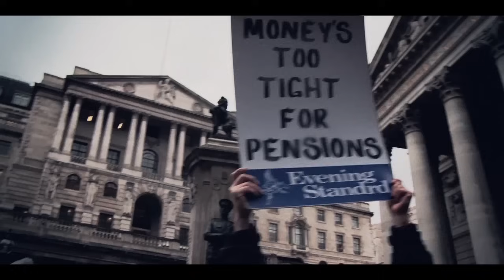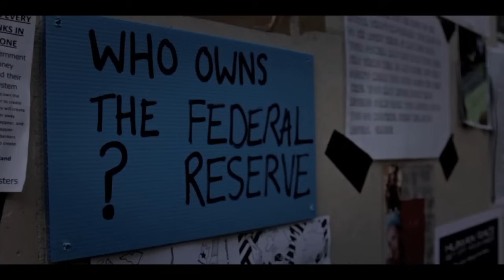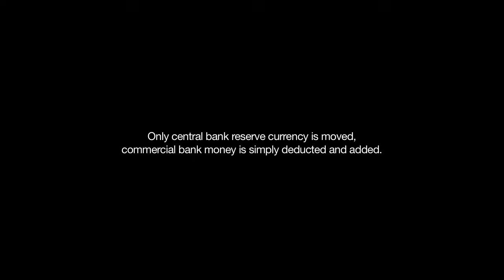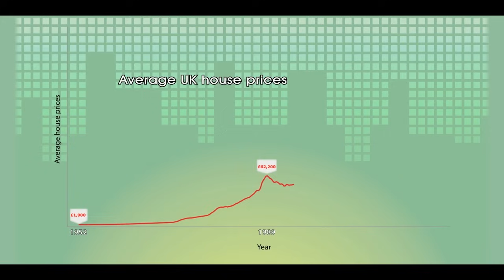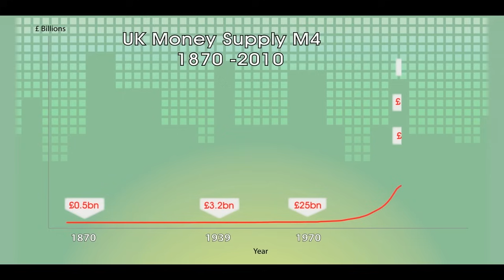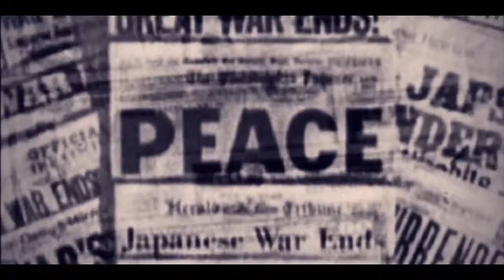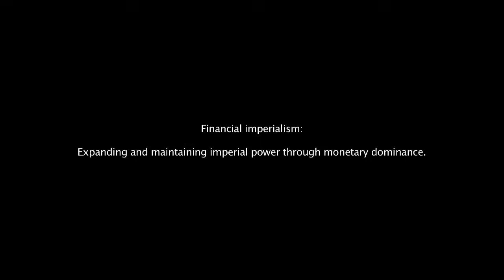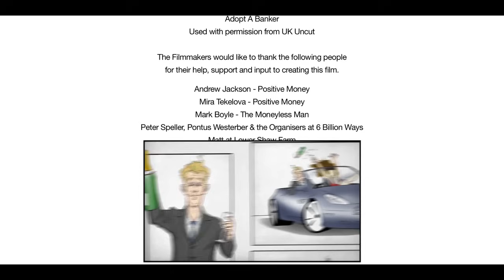97% niczego | System pieniężny | Skąd pochodzą pieniądze?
Film dokumentalny o finansach w wersji z polskim lektorem - 97% niczego. Dokument przedstawia poważne badania i weryfikowalne dowody dotyczące naszego systemu gospodarczego i finansowego.

97% niczego (2012)
Reżyseria: Michael Oswald
Scenariusz: Mike Horwath, Michael Oswald
Gwiazdy: Ben Dyson, Anne Belsey, Noel Longhurst
Gatunek: Dokument
Kraj: Wielka Brytania
Język: Polski
Data premiery: 1 maja 2012 (Wielka Brytania)
Miejsce kręcenia filmu: Londyn, Anglia, Wielka Brytania

Fabuła:
97% własności to film dokumentalny, który przedstawia poważne badania oraz weryfikowalne dowody dotyczące naszego systemu gospodarczego i finansowego. Jest to pierwszy film dokumentalny poruszający tę kwestię z perspektywy Wielkiej Brytanii, wyjaśniający wewnętrzne funkcjonowanie banków centralnych oraz proces tworzenia pieniądza. Ponieważ pieniądze napędzają prawie całą aktywność na naszej planecie, istotne jest, abyśmy je zrozumieli. Niemniej jednak często pomijane są proste pytania, takie jak: skąd pochodzą pieniądze? Kto je tworzy? Kto decyduje o ich wykorzystaniu? I co to oznacza dla milionów zwykłych ludzi, którzy cierpią, gdy system monetarny i finansowy się załamuje? Film został wyprodukowany przez Queuepolitely, przy udziale Bena Dysona z Positive Money, Josha Ryana-Collinsa z The New Economics Foundation, Ann Pettifor, "demaskatora HBOS" Paula Moore'a, Simona Dixona z Bank to the Future oraz Nicka Deardena z Jubliee Debt Campaign.

Recenzje:
"Proste fakty opisane w jasny i prosty sposób: kamieniem węgielnym gospodarki jest to, jak tworzone są pieniądze. A co najważniejsze, dług jest wyjaśniony: nie ma gospodarki bez długu. Dług jest podstawą. Chodzi o kontrolę długu i o to, kto jest jego "właścicielem".

Dług jest tak samo ważną koncepcją, jak kreacja pieniądza. I nie chodzi tu wcale o jakieś 3% monet i papierowych pieniędzy w systemie, zasadniczo chodzi o jakieś 97++% "wirtualnych" pieniędzy wysyłanych tam i z powrotem. I o specyficzny rodzaj pieniądza, który istnieje i może być używany tylko na przykład w Banku Anglii - i nigdzie indziej.

Skomplikowany system, który wyewoluował z prostych faktów, gdy prawo postanowiło zakazać prywatnym bankom emisji własnych papierowych i monetarnych pieniędzy w XIX wieku.

Ale w jakiś sposób, i nie jest to tajemnicą, prywatne banki nadal emitują pieniądze (choć nie własne papierowe i monetarne banknoty)

I o tym właśnie jest ten dokument: jak, kiedy i dlaczego.

Trzeba obejrzeć, szczerze mówiąc i 10-gwiazdkowy dokument, gdyby tylko głos narratorki nie był wmieszany w tak płytki sposób (często zbyt trudny do uchwycenia; szkoda): zasługuje na wyraźny, zdecydowany, prosty dźwięk, biorąc pod uwagę, że sam dokument jest głęboko jasny." -Napisane przez artiszt na IMDb.com

Znany również jako (AKA):
(tytuł oryginalny) 97% Owned
Kanada (tytuł angielski) 97% Posiadane
Rumunia Unde sunt banii?
UK 97% Owned

WSPIERAJ NAS!

WIĘCEJ FILMÓW!